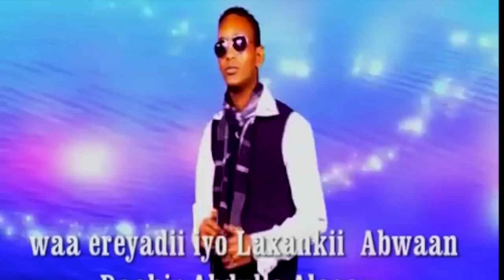Caayda Hani Uk oo cabsan iyo Cabdi Good oo heesaa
This video is about Caayda Hani Uk oo cabsan iyo Cabdi Good oo heesaa